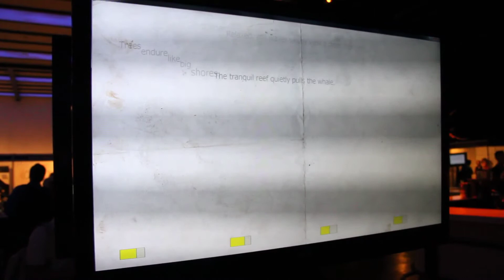BrainMatters - MindYourPoem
create computer generated poems, based on a person's state of mind.